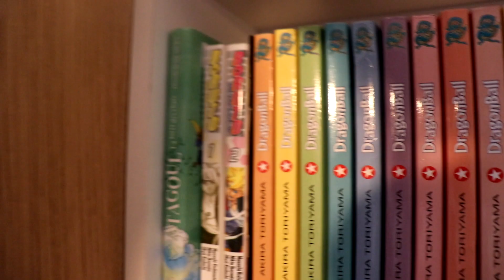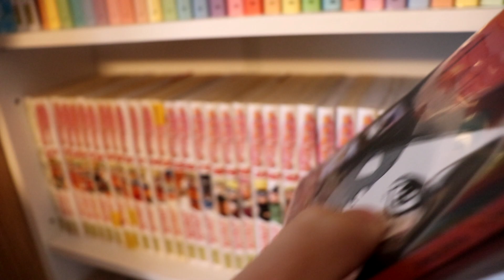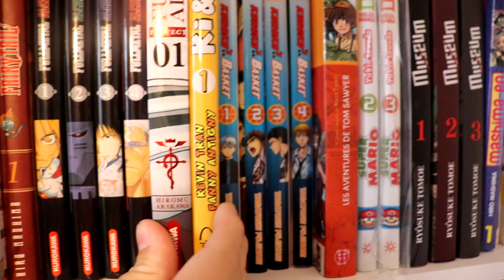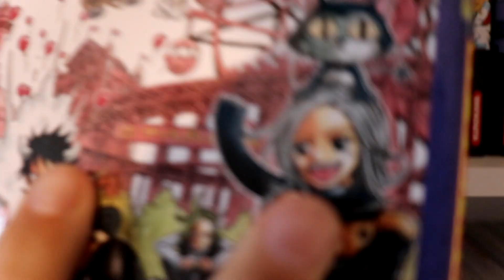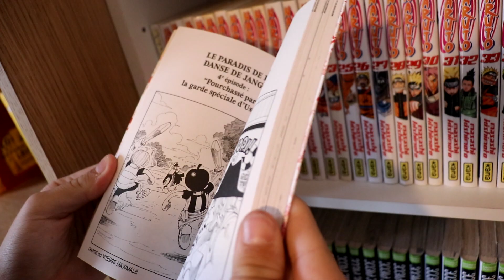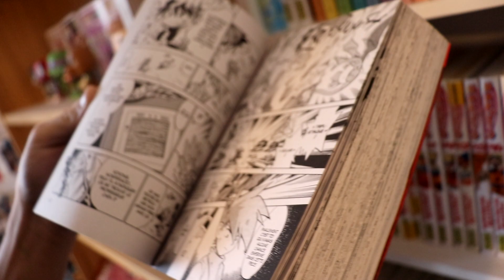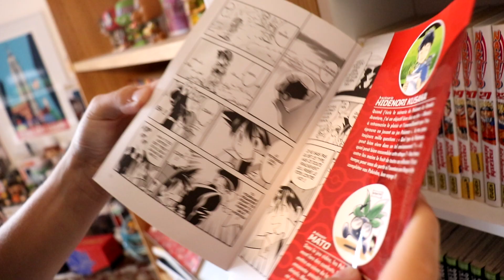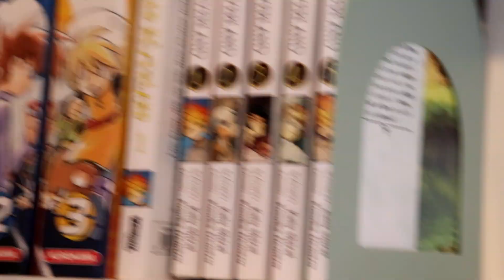MANGATEK DE BURGER KING